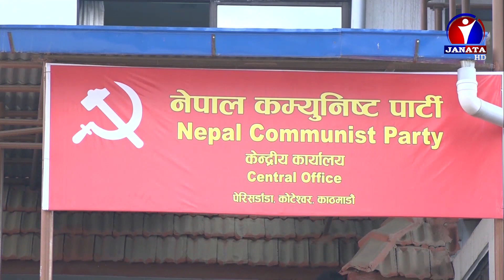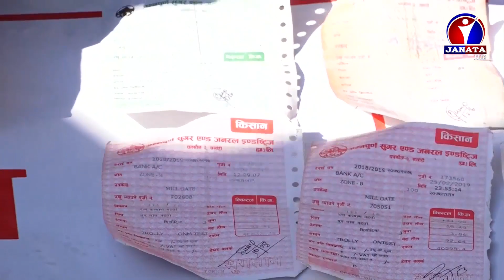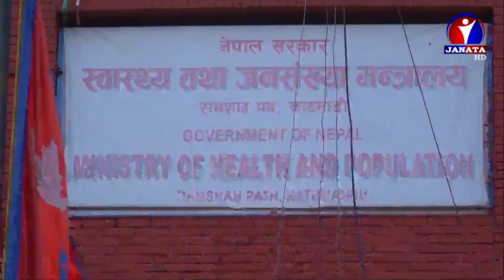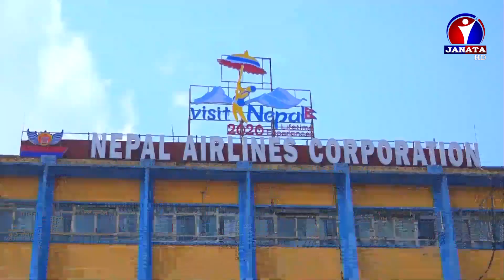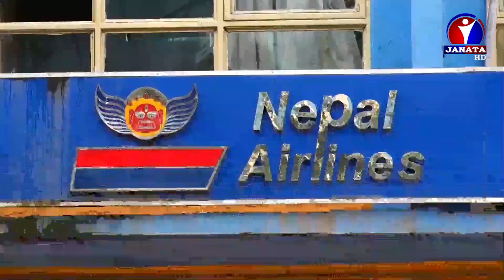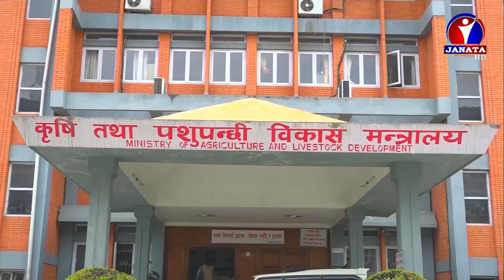English News || 2077 Poush 01